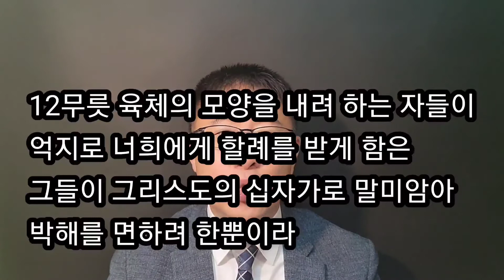미꾸라지신앙에서 갈라디아서6장13절강해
미꾸라지신앙에서...
갈6:12무릇 육체의 모양을 내려 하는 자들이/ 억지로 너희에게 할례를 받게 함은 /그들이 그리스도의 십자가로 말미암아 박해를 면하려 함뿐이라

그리스도인은 주는 것을 넘어 십자가를 지는 자들입니다. 십자가를 지는 그리스도인이 나는 너하고 다르다는 것에 초점을 두며 신앙생활하면 안 됩니다. 우리가 십자가를 지는 이유는 높아지기 위해, 차별하기 위해 지는 것이 아니라 그들과 같아지기 위해 지는 것입니다.
갈라디아서는 율법주의자와의 싸움입니다. 율법주의자들의 특징은 나는 너와 다르다는 것을 강조합니다. 나는 너와 다르기 때문에 함께 고난당하지 않으려고 합니다. 적당하게 넘어가려고 하는 것입니다.
12무릇 육체의 모양을 내려 하는 자들이/ 억지로 너희에게 할례를 받게 함은 /그들이 그리스도의 십자가로 말미암아 박해를 면하려 함뿐이라
13할례를 받은 그들이라도/ 스스로 율법은 지키지 아니하고/ 너희에게 할례를 받게 하려 하는 것은 /그들이 너희의 육체로 자랑하려 함이라

율법주의 자들이 왜 할레를 받으려고 합니까? 박해를 면하려고 하는 것입니다. 박해를 피하는 길이 있습니다. 그리고 예수를 자랑하지 않고, 할레를 했다는 나의 육체를 자랑하기 위함입니다. 그래서  예수님을 잃어버리게 되는 것입니다.
사람의 방법으로 박해를 면하게 되어 평탄하게 살아가서 사람의 흔적만 남는 것입니다. 그래도 힘들어도, 굴곡이 있어도 예수님의 흔적을 가져야 합니다.
17이 후로는 누구든지 나를 괴롭게 하지 말라 /내가 내 몸에 예수의 흔적을 지니고 있노라

세상의 편법으로 사는 그리스도인이 아니라 그리스도인은 예수님의 흔적으로 살아가는 것입니다. 스티그마, 예수의 흔적을 가진 그리스도인 되어야 합니다. 말씀에 대한 순종하여, 당한 흔적들이 있어야 합니다. 그리스도인은 삶에 예수님의 흔적들을 남겨야 합니다.
사람의 길만 생각하기에 고난과 박해만 피하는 길만 찾는 것입니다. 그리스도인은 인생의 파도가 쳐도 예수님이 풍랑 치는 곳에 있으면 그곳으로 가는 자들입니다. 고난이 있는가 없는가가 중요한 것이 아니라 나의 길에 예수님이 있느냐 없느냐가 중요합니다. 그리고
바리새인처럼 육체를 자랑하는 것 하지 말고, 차별하지 말고, 그들에게 들어가 빛과 소금이 되어주는 것입니다. 예수님은 하늘보좌를 버리고 이 땅에서 나와 같아지기 위해 십자가를 지신 것입니다.

12무릇 육체의 모양을 내려 하는 자들이 /억지로 너희에게 할례를 받게 함은 /그들이 그리스도의 십자가로 말미암아 박해를 면하려 함뿐이라
십자가의 신앙에 반대는 율법주의는? 박해를 피하는 방법으로 신앙생활하게 합니다. 말씀과 충돌 없는 대충대충하는 신앙생활을 하게 합니다. 어찌할꼬! 라는 탄신이 없는 신앙생활을 하게 합니다.  미꾸라지 같은 신앙으로 이리저리 빠지는 것입니다. 바쁘다고 기도시간도 빠지고, 바쁘다고 예배시간도 빠지고 계속 미꾸라지는 살아가는 것입니다.

십자가의 신앙으로 충동한 흔적이 있어야 합니다. 내가 이렇게 살면 안 되는데 하는 탄식과 회개가 있어야 합니다. 그 아픔의 흔적이 예수님의 길을 만드는 것입니다. 생명을 만드는 길이 되는 것입니다.
그리고 자랑이 무엇입니까? 나는 교회 다닌다, 나는 목사다, 나는 헌금했다 하며 나는 너와 다르다는 것입니다. 차별화 하지 말라는 것입니다.
우리에게 자랑은 오직 십자가 밖에 없습니다. 십자가의 신앙은 정죄하는 것이 아니라 회복시켜 주는 것이고, 십자가의 신앙은 불평하는 것이 아니라 절대 감사를 통해서 실수나 잘못까지도 구원계획으로 만드는 것입니다. 주는 것을 뛰어 넘는 희생으로 나가야 합니다. 피하고 도망하지 말고 예수님의 흔적을 남기는 신앙으로 살아야 합니다. 그리고 선긋기하며 편을 가르는 자들이 아니라 그들에게 들어가 녹아져서 죽어져서 소금이 되어주는 것입니다.
기도
무엇이 나에게 이익인가를 넘어 십자가를 생각하게 하옵소서 나에게도 예수님의 흔적이 있는 삶을 살아가도록 은혜 내려 주옵시고 율법적인 신앙에서 십자가의 신앙으로 승리하게 하옵소서 주 예수 그리스도의 이름으로 기도합니다. 아멘